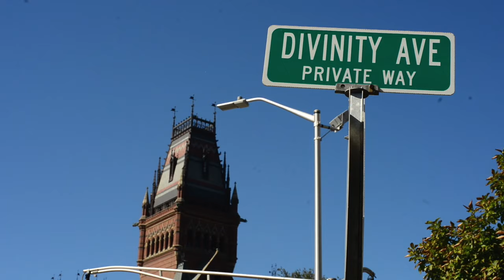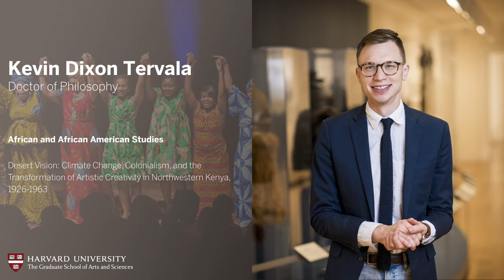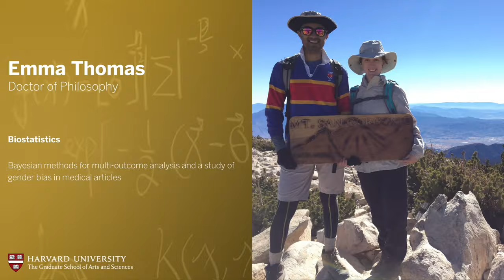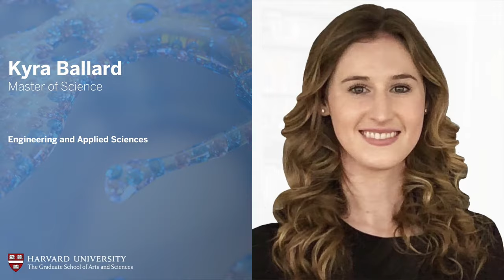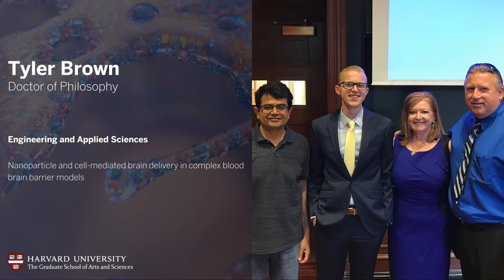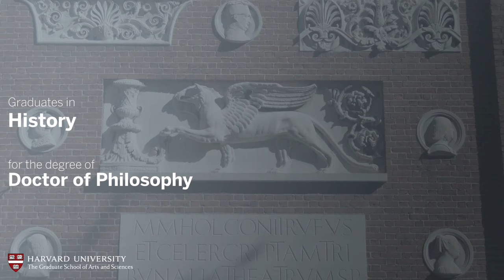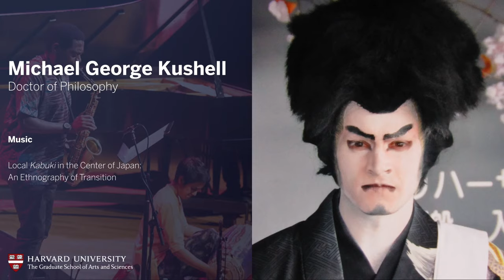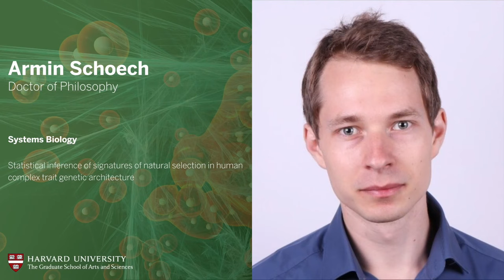Graduate School of Arts and Sciences 2020 Graduation Recognition Ceremony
Dean Emma Dench will provide remarks and recognize the four alumni recipients of the GSAS Centennial Medal, Dean for Student Affairs Garth McCavana PhD ’90, will emcee the program and introduce the 2020 Commencement Marshals, including Blakely Bussie O’Connor PhD ’20, who will speak on behalf of the graduates. November 2019, March 2020, and May 2020 degree recipients will be celebrated and individual participating graduates will be recognized with their name read aloud and projected alongside submitted photos. Graduates will be called in alphabetical order within each program, the program order is as follows:

African and African American Studies - 17:57
Anthropology - 18:15
Architecture, Landscape Architecture, and Urban Planning - 18:38
Astronomy - 18:50
Biological Sciences in Dental Medicine - 19:10
Biological Sciences in Public Health - 19:22
Population Health Sciences - 19:43
Biophysics - 20:29
Biostatistics - 20:47
Business Economics - 21:17
Celtic Languages and Literatures - 21:41
Chemical Biology - 21:55
Chemical Physics - 22:23
Chemistry and Chemical Biology - 22:35
The Classics - 23:06
Comparative Literature - 23:31
Earth and Planetary Sciences - 23:47
Regional Studies - East Asia - 24:19
East Asian Languages and Civilizations - 25:23
Economics - 25:52
Education - 26:41
Engineering and Applied Sciences - 27:27
English - 33:28
Germanic Languages and Literatures - 33:51
Government - 34:01
Health Policy - 34:43
History - 35:22
History of Art and Architecture - 36:00
History of Science - 36:32
Human Evolutionary Biology - 36:42
Mathematics - 36:57
Medical Sciences - 37:20
Middle Eastern Studies - 41:24
Molecular and Cellular Biology - 42:01
Music - 42:58
Near Eastern Languages and Civilizations - 43:17
Organismic and Evolutionary Biology - 43:32
Philosophy - 44:11
Physics - 44:25
Psychology - 45:31
Public Policy - 46:03
Regional Studies - Russia, Eastern Europe, and Central Asia - 46:36
Religion - 47:20
Romance Languages and Literatures - 47:49
Social Policy - 48:20
Sociology - 48:43
South Asian Studies - 48:51
Statistics - 49:09
Systems Biology - 49:39
Systems, Synthetic, and Quantitative Biology - 50:03